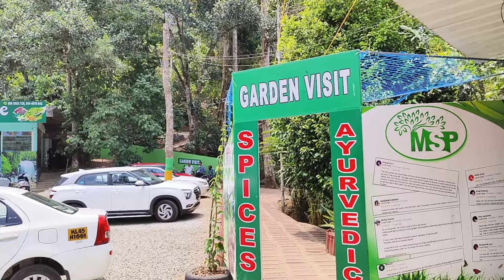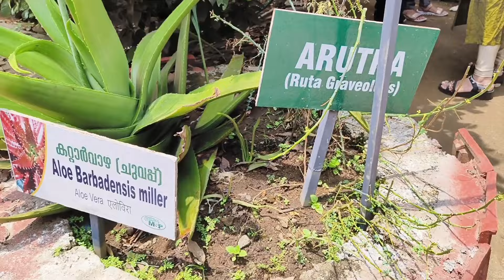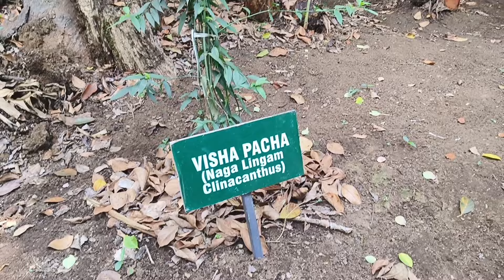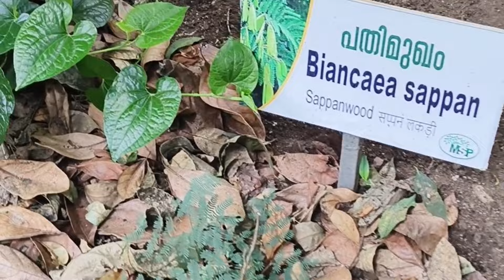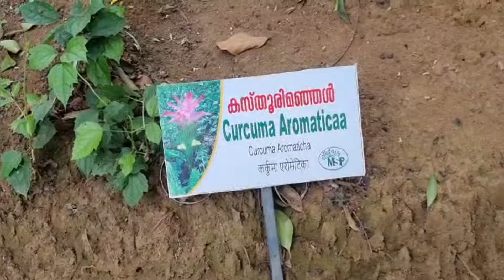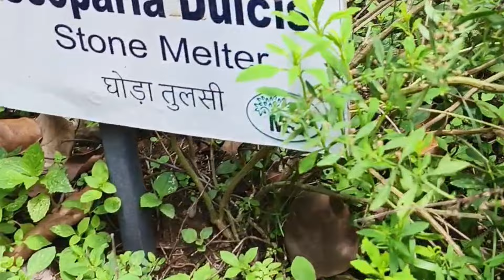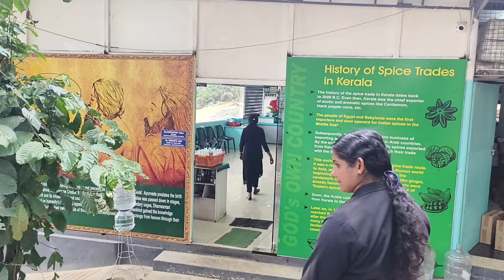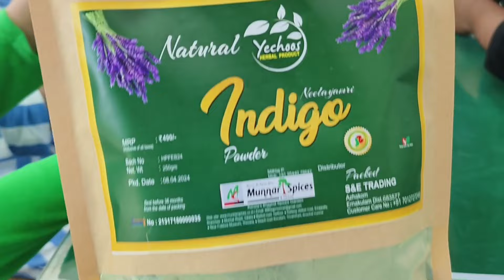Spice Garden |Kerala Spice Plantation|Munnar Spice Palace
Kerala is globally renowned for spices and on our recent Kerala tour we were eager to visit the famous Kerala Spice Plantations in Munnar In this video covered most of the spice plants
Munnar Spice Palace Garden - Timings 8am to 6pm

Tulasi ke types, cardamom plant, nutmeg, Javitri,Clove benefits, Tulsi benefits, benefits of Adulsa, Piles problem, control sugar, Insulin plant,Black haldi, Rambutan plant, Alovera uses, Benefits of Alovera